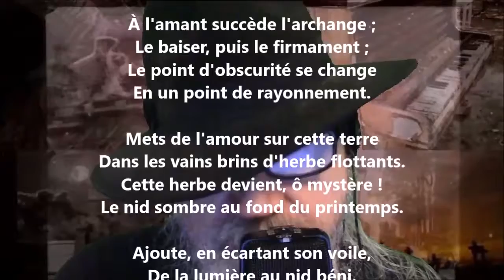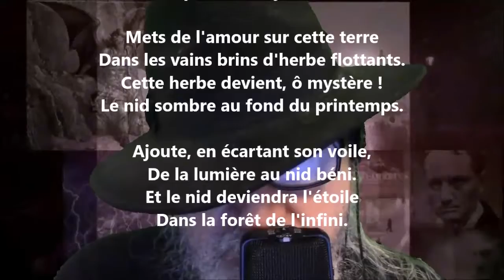De la femme au ciel - Victor Hugo lu par Yvon Jean